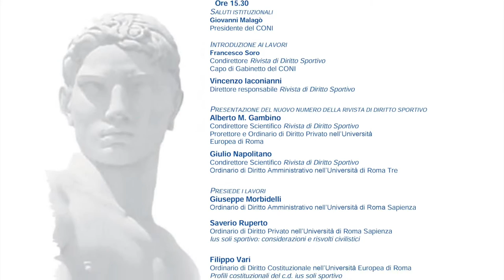Ius Soli Sportivo.L' attuazione della legge 20 gennaio 2016. n. 12